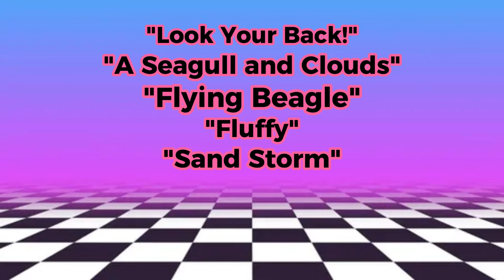"Flying Beagle" is a Perfect Album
I just stumbled upon Himiko Kikuchi's masterpiece "Flying Beagle" recently, and I think more people need to know about this work of perfection